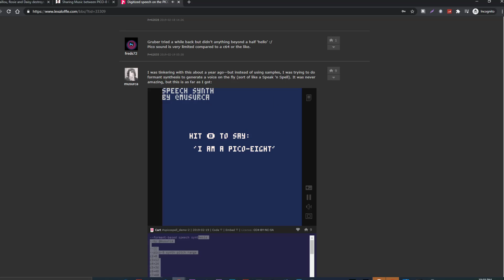Pico 8 But There is a Working Voice In It